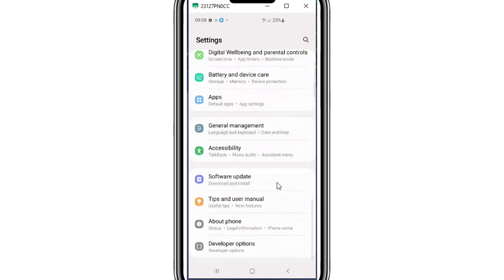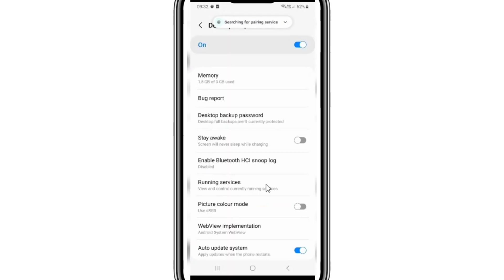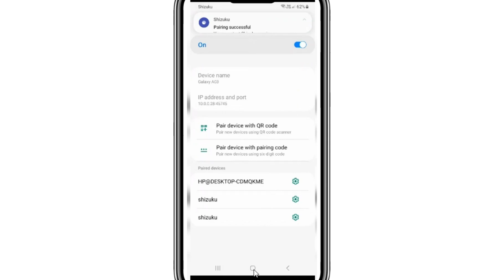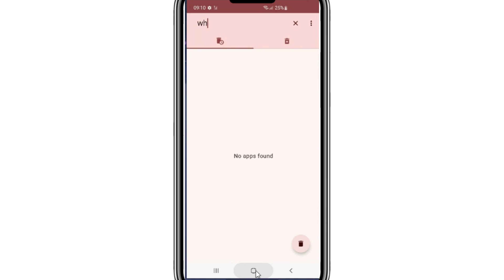How to Fix Can’t install Whatsapp Messenger on PlayStore | Without PC Solution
In this video i will show you how to fix can't install whatsapp messenger on plystore on android device without pc,,you need to download 2 apps
1:Shizuku

can't install whatsapp messenger
can't install whatsapp messenger app
can't install whatsapp
fix can't install whatsapp messenger error on google play store
how to fix can't install whatsapp messenger error on google playstore android